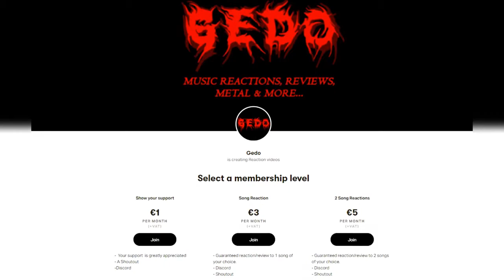OBSCURA - Ekpyrosis - | REACTION / REVIEW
This is my first reaction to "Ekpyrosis" by Obscura